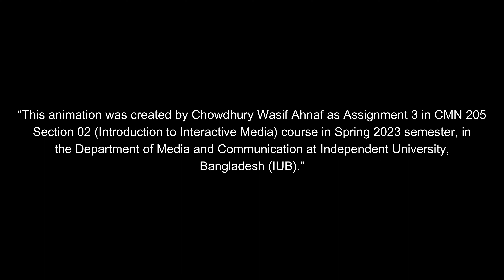Argentina vs France FIFA World Cup 2022 Final with Cars Stop Motion Animation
The stop motion animation on Argentina vs France FIFA World Cup 2022 Final with Cars was done as a part of assignment for my course.It was a fun assignment to do as an Argentina fan.To watch my Qatar World Cup Vlogs,you can check the playlist